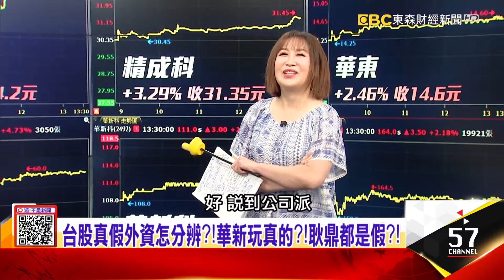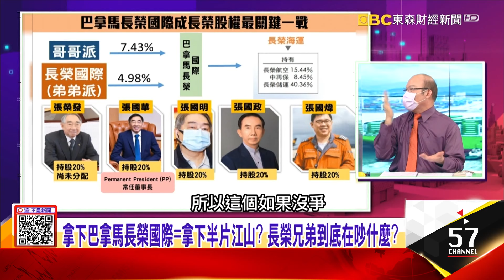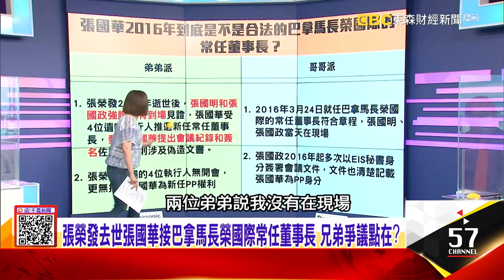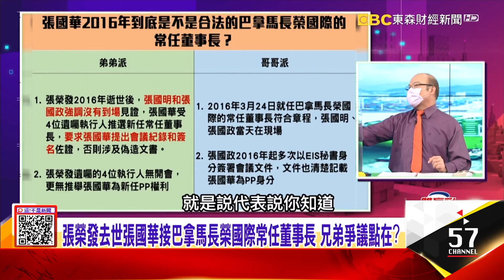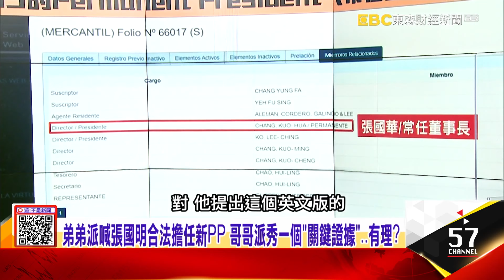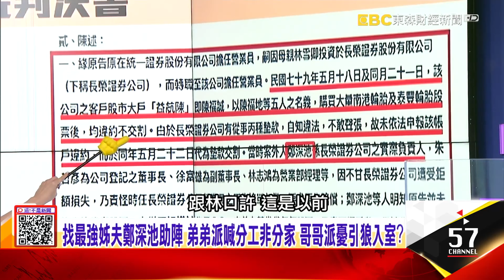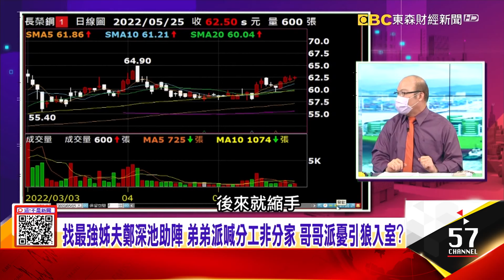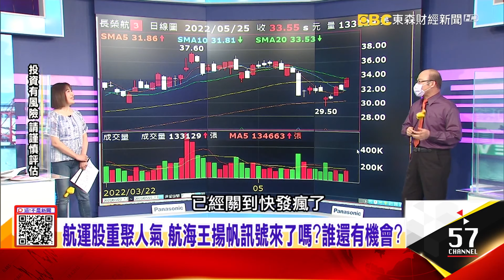弟弟派喊張國明合法擔任新PP 哥哥派秀「關鍵證據」有理？鄭深池助陣 弟弟派喊分工非分家 哥哥派憂引狼入室？-【這！不是新聞】網路獨播版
拿下巴拿馬長榮國際=拿下半片江山？ 長榮兄弟在吵什麼？
弟弟派喊張國明合法擔任新PP 哥哥派秀「關鍵證據」有理？
鄭深池助陣 弟弟派喊分工非分家 哥哥派憂引狼入室？